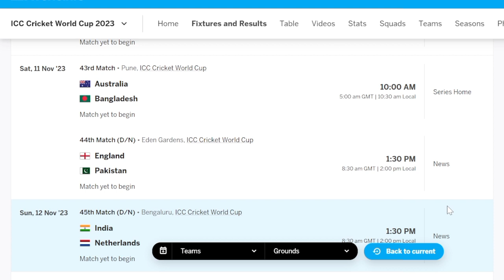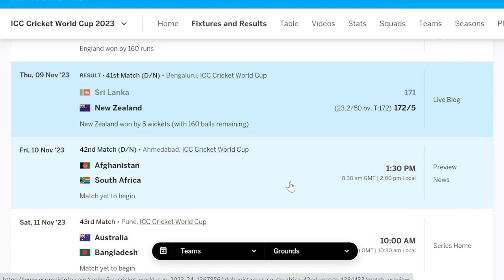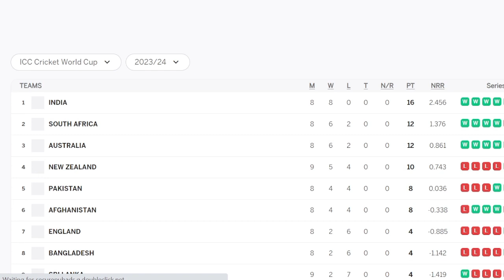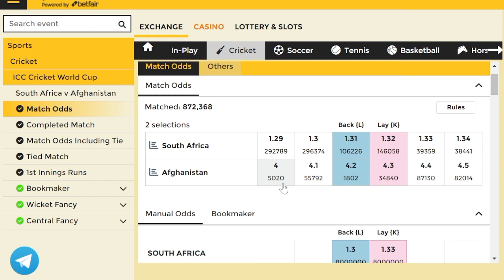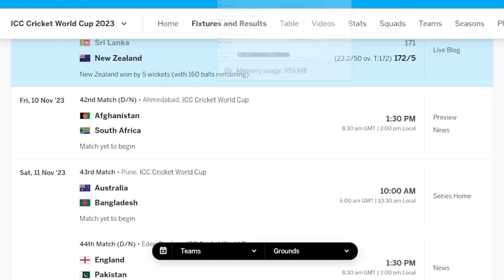South Africa Vs Afghanistan 42nd Match Icc Cricket World Cup 2023 Pedictions|SA Vs AFG Match Fantasy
Pitch Report : Narendra Modi Stadium Ahmedabad Pitch Report

1. Narendra Modi Stadium Ahmedabad Pitch Report
2. South Africa vs Afghanistan Match ICC Cricket World Cup 2023
3. South Africa vs Afghanistan  ICC World Cup 2023
4. South Africa vs Afghanistan
5  Afghanistan vs South Africa
6. South Africa vs Afghanistan Pitch Report
7. Afghanistan  vs South Africa Match Prediction
8. South Africa vs Afghanistan Pitch Report
9. England vs Australia Match Prediction
10. Today World Cup Match Pitch Report
11. Narendra Modi Stadium Ahmedabad Pitch Report Today
12. South Africa vs Afghanistan 42nd ICC World Cup 2023 Pitch Report
13. South Africa vs Afghanistan ICC World Cup 2023 Match Preview
14. Narendra Modi Stadium Ahmedabad Pitch Report
15. Ahmedabad Pitch Report
16. Narendra Modi Stadium Pitch Report
17. Narendra Modi Stadium Ahmedabad Pitch Report
18. South Africa vs Afghanistan Pitch Report
19. Afghanistan vs South Africa Pitch Report
20. RSA vs AFG
21. AFG vs RSA
22. Narendra Modi Stadium Ahmedabad Pitch Report
23. RSA vs AFG ICC Cricket World Cup 2023
24. Narendra Modi Stadium Ahmedabad Pitch Report
25. ICC Cricket World Cup 42nd Match Dream 11
26. South Africa vs Afghanistan Dream 11 Team
27. Narendra Modi Stadium Pitch Report
28. World Cup 42nd Match Fantasy Team
29. ICC Cricket World Cup 2023 RSA vs AFG Dream 11
30. AFG vs RSA World Cup Pitch Report

 ICC Cricket World Cup Match South Africa vs Afghanistan Pitch Report and Match preview available this video please watch my video in Hindi

Ground ICC Cricket World Cup records
South Africa vs Afghanistan ICC World Cup 2023
AFG vs RSA 2023 News

Dear Viewers,

Sincerely,